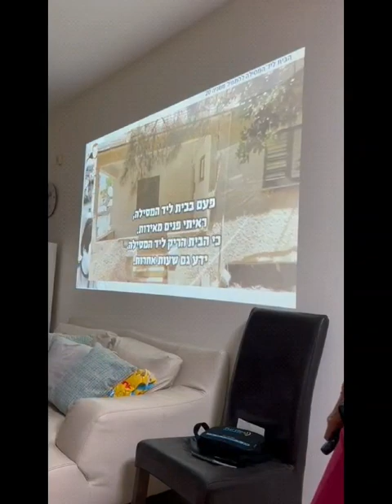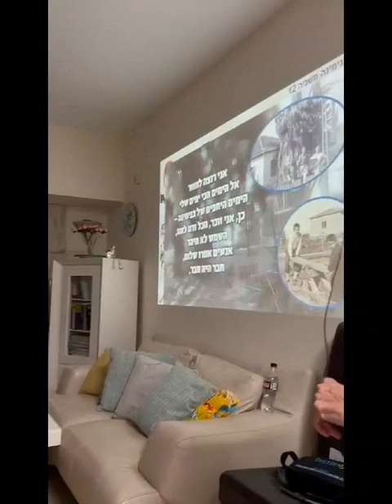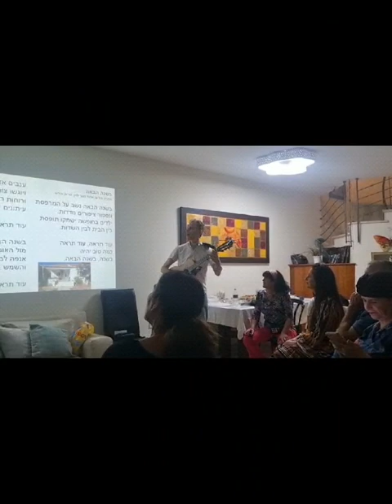תקציר מופע אהוד מנור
מופע זמר אהוד מנור תקציר